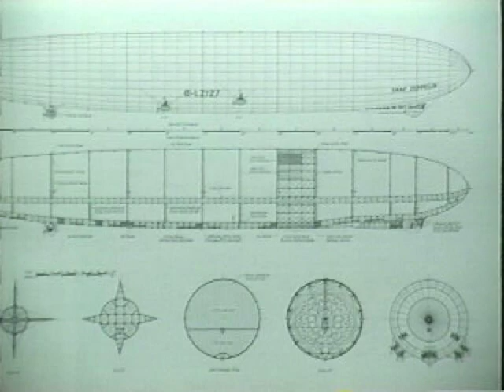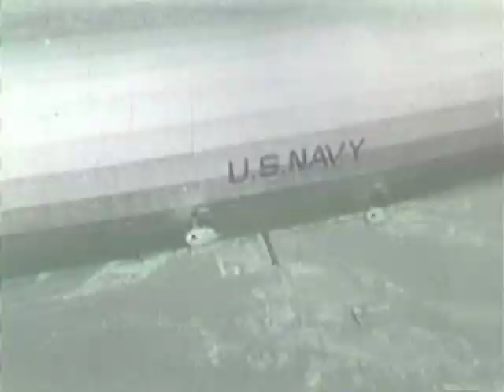"The American Zeppelins" Act Four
Chapter Two of the DVD Airship Video History Series, “The American Zeppelins,” available from airshiphistory.com, concludes with Act Four, ‘The Fleet Scout.’ With the Allies’ lifting the crushing restrictions following World War One, Germany is able to construct what worked out to be the most long-lived of the rigid airships, the LZ-127 Graf Zeppelin. Despite leaky cells the LZ-126 Los Angeles resumes a flight schedule in 1927 to perfect the long-range fleet scout concept, including moorings to the mast ship USS Patoka. When Congress approves spending for two new rigids sized to overcome the helium penalty, attention turns to the ability to carry airplanes for scouting. ZR-3 becomes the testbed for airplane hook-on experiments, successfully mating the fast short range airship with the long-persistence airship. With helium too expensive to operate two rigids at once, ZR-3 is retired while still useful as a training airship. The failure of her larger sisters leads to her scrapping as World War II begins.